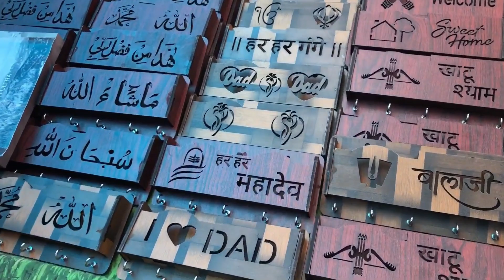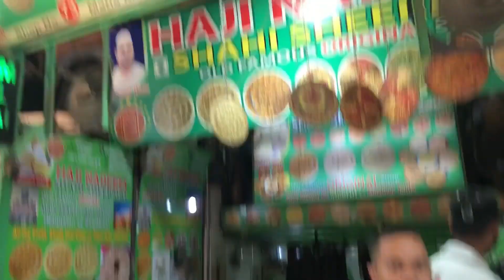Jama Masjid Mina Bazaar दिल्ली | delhi me Sasta market